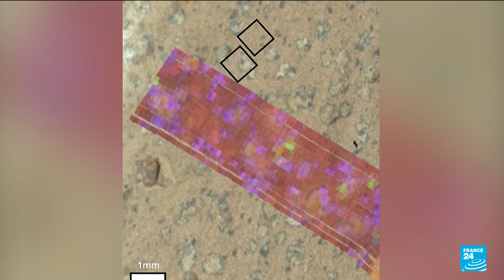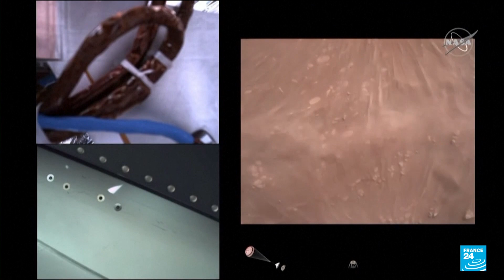New NASA findings hint at ancient life on Mars • FRANCE 24 English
NASA’s Mars rover Perseverance has uncovered rocks in a dry river channel that may hold potential signs of ancient microscopic life, scientists reported Wednesday. They stressed that in-depth analysis is needed of the sample gathered there by Perseverance – ideally in labs on Earth – before reaching any conclusions.